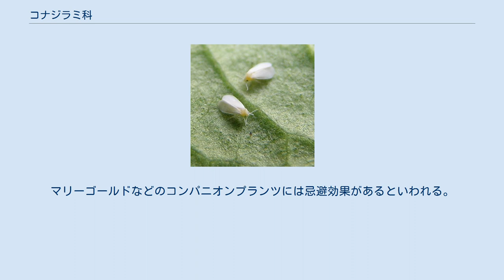コナジラミ科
コナジラミ科はカメムシ目に属す昆虫の科。
総称としてコナジラミと呼ばれる。
植物から吸汁し、農業害虫が多い。
世界で17属ほど、1550種以上が知られる。
 幼虫は翅がなく、最初の脱皮まで（1齢）は脚があって移動するが、その後の2～4齢（「蛹」と呼ぶこともある）は脚がなくなり、葉裏などに固着して吸汁し続ける。
その後、脚と翅のある成虫になる。
不完全変態であるが、特異なタイプのため異変態ともいう。
成虫は体長1ミリ前後、大型の翅があり、粉状の蝋質で覆われている。
 天敵にはツヤコバチ、肉食性のテントウムシ、クサカゲロウなどがあり、生物農薬として利用されるものもある。
 農業害虫が多く、日本でもタバココナジラミ（Bemisia tabaci）、シルバーリーフコナジラミ（Bemisia argentifolii：初めはタバココナジラミの一種とされた）、オンシツコナジラミ（Trialeurodes vaporariorum）などが特に問題になっている。
熱帯ではさらに被害が大きい。
吸汁により葉や果実を変色・枯死させるうえ、ウイルス（ジェミニウイルスなど）を媒介する。
コナジラミおよび媒介されるウイルスが広い範囲の作物に伝染する点も重大である。
 殺虫剤としては主にアセタミプリド等のネオニコチノイド剤が使われるが、殺虫剤抵抗性が出やすいため、物理的防除（粘着シート、温室への侵入予防）や生物農薬なども使った総合的病害虫管理が推奨される。
マリーゴールドなどのコンパニオンプランツには忌避効果があるといわれる。